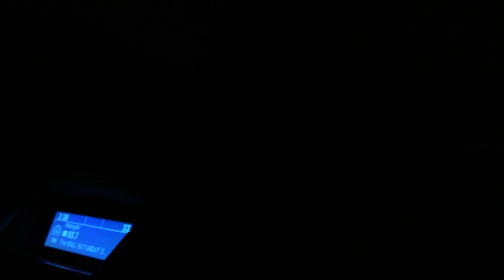Winter Weather Ride Along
In addition to checking the National Weather Service forecast and consulting with superintendents in surrounding districts, Mehlville School District superintendent Dr. Chris Gaines has another tradition when trying to determine if it’s necessary to call a snow day: He hops in his truck and drives the streets of the district